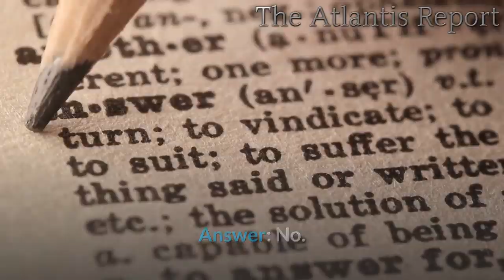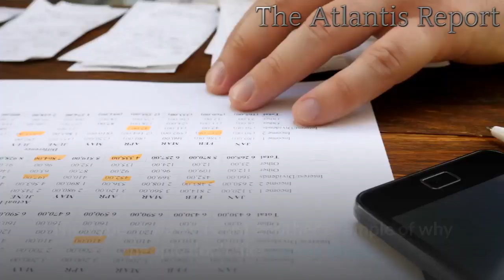👉 The Government Shows Little Respect For Our Tax Dollar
👉 The Government Shows Little Respect For Our Tax Dollar -- Economic Collapse 2020
Hard-working Americans that pay taxes should be more than angry over how little respect the politicians in Washington have for their tax dollars. An article that appeared on MarketWatch details what people that receive an undeserved 1,200 dollar stimulus checks under the CARES Act should do.  The answer appears just over halfway down on the page in answer to the following question;